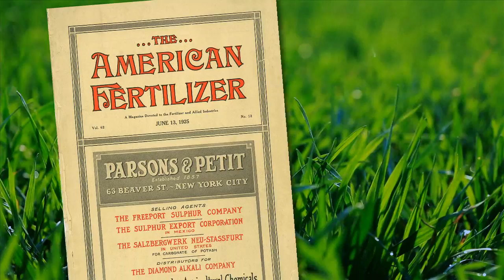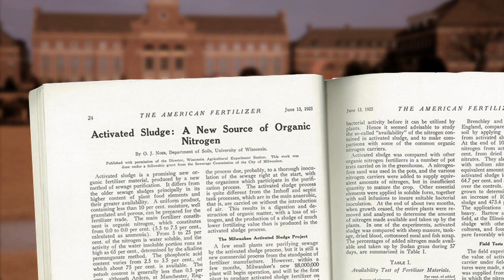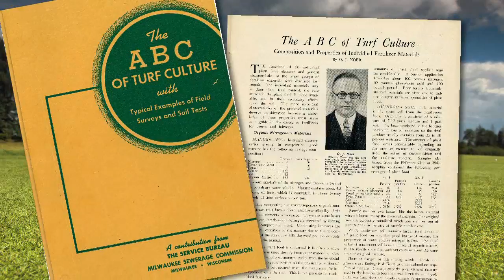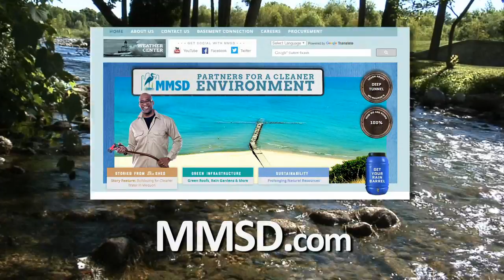Milorganite: 90 Years of Recycling & Environmental Stewardship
Since 1926, Milorganite production is one of the nation’s oldest and world’s largest recycling programs.  We’re not recycling bottles, cans or paper—but nutrients from organic matter, reclaimed from wastewater, using large-scale, natural processes, which remain as cutting edge today as they were in the early nineteen hundreds.

Rather than disposing of the resulting, nutrient-rich material into landfills, Milwaukee’s answer was—and is—to produce Milorganite—the slow-release nitrogen fertilizer.